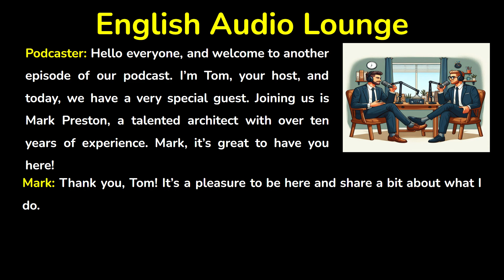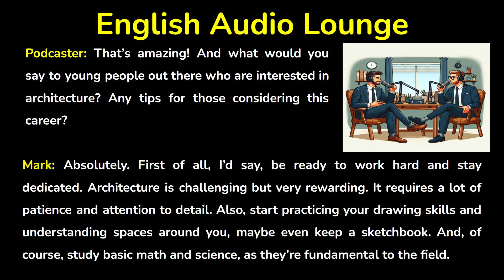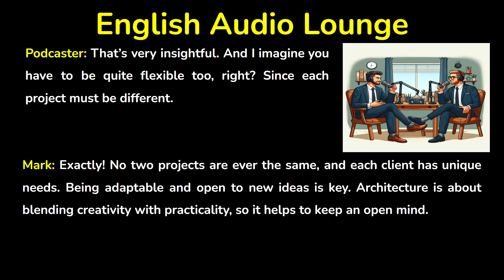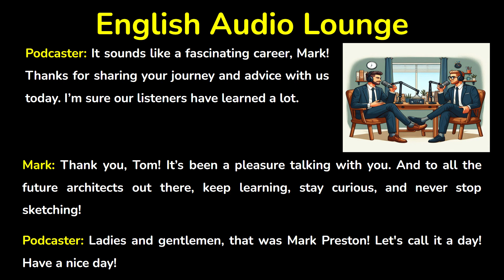Intermediate English | A conversation with an architect | B1/B2 Level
This video is good for intermediate students. It is in intermediate English. Watch this video to improve your English.